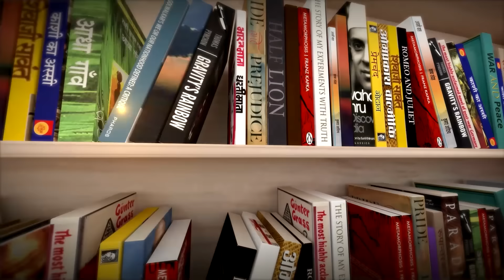पाकिस्तानी पीएम ने भारतीय पत्रकार को दिया इंटरव्यू क्यों हटवाया था? Kitabwala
Welcome to Kitabwala, Lallantop’s premium weekly show where we dive deep into books and interview their authors. In this episode, we sit down with Mazhar Farooqui to discuss his thrilling memoir, The Maz Files. This book takes readers on an extraordinary journey, from the underworld dealings of Dawood Ibrahim to the rugged landscapes of Zimbabwe. Along the way, Mazhar befriends legends like M.F. Husain, makes enemies of figures like Raja Bhaiya (and even Michael Jackson), and encounters everyone from con men to cannibals.

In this interview, Mazhar recounts his wild adventures in a breezy, conversational style, sharing stories of reuniting families, exposing scammers, and bringing over 250 criminals to justice. His memoir is not only a thrilling ride but also a call to action for justice and truth.

Join us in this exciting episode to hear the fascinating tales behind The Maz Files and feel the same rush and satisfaction Siddhant Mohan experienced during his three decades of investigative reporting.

Don’t miss out on this action-packed interview! *The Maz Files* is a must-read for anyone who loves adventure, crime stories, and justice served.

Mazhar Farooqui, also known as Maz, is a Dubai-based journalist currently serving as the Senior Editor at Khaleej Times. He has previously worked for publications such as Gulf News, The Times of India, Hindustan Times and The Pioneer, among others. Maz has received numerous national and international awards for his investigative work. Additionally, he is the founder and president of Aaghaz Foundation, an educational charity organisation based in India.